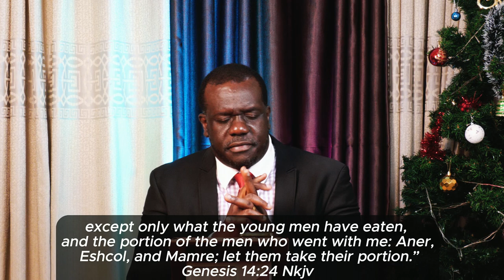Tithes And Offerings 14